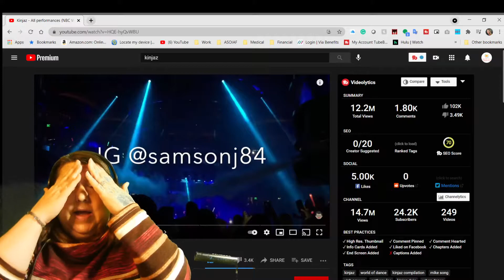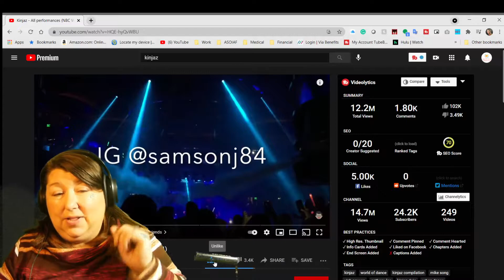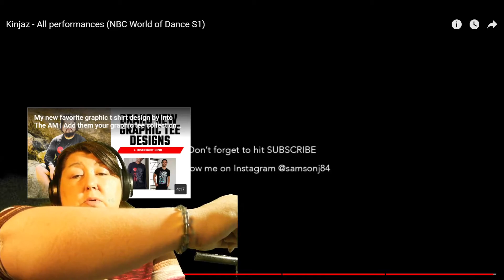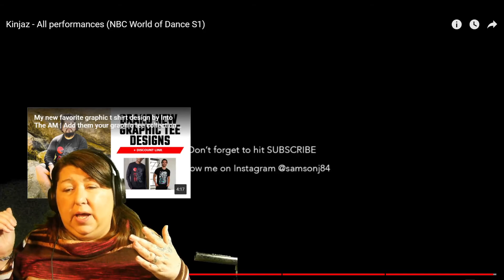Kinjaz All performances NBC World of Dance S1 Reaction